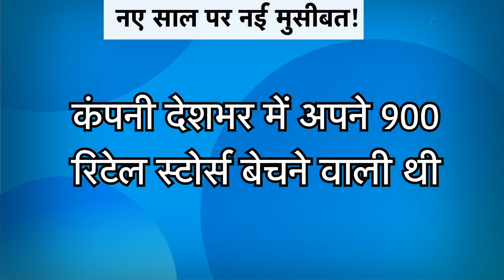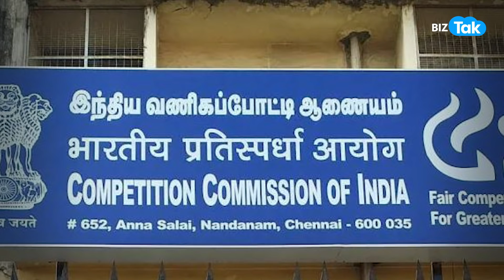नए साल में किशोर बियानी पर नई मुसीबत! |BIZ Tak